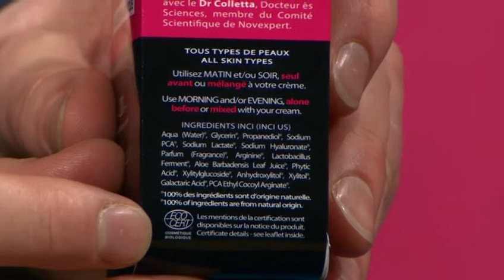2017 02 15 QVC UK Novexpert Hyaluronic Acid Booster